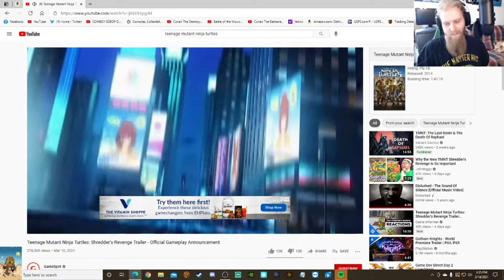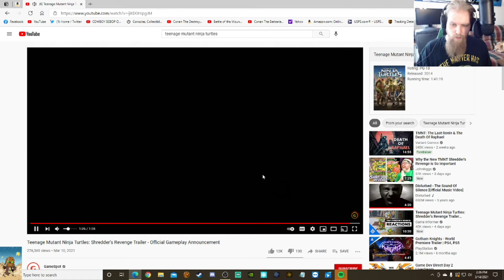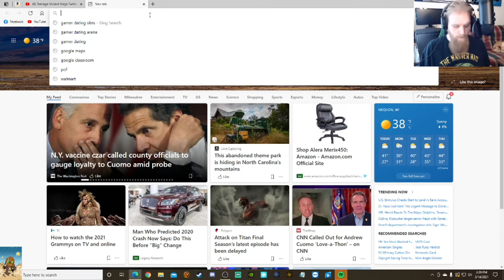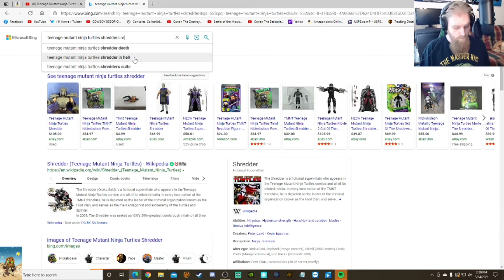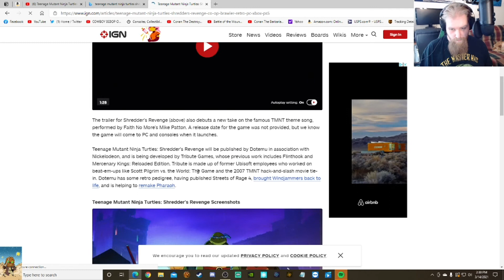WOOKIEES FIRST REACTION VIDEO TMMT SHREDDER'S REVENGE